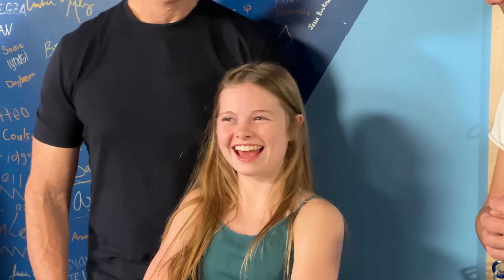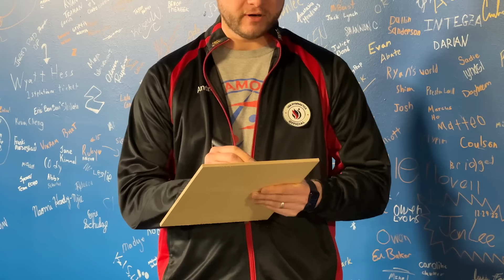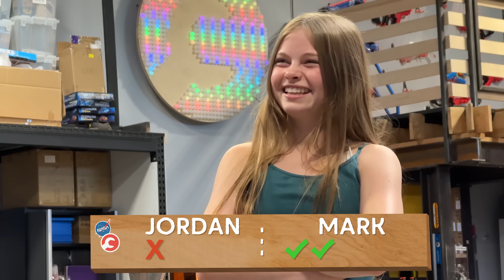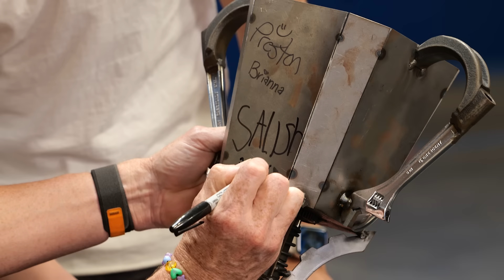Mark Rober vs Salish and Jordan Matter - Extreme Gymnastics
Make sure you watch the incredibly fun video we made with Jordan and Salish.

I started a company called CrunchLabs where we build a toy together and then I teach you all the juicy physics of how it works. So if you want to learn to think like an engineer and have a really fun time doing it, check out the current promotion where you get 2 FREE boxes

NO PURCHASE NECESSARY. Ends 11:59 p.m. PT on 8/17/23. Open to legal residents of the 50 U.S. & D.C., 18+, who are the parent or legal guardian of a child who is between 8 and 16 years of age. GRAND PRIZE WINNER MUST TRAVEL 8/18/23-8/20/23. for Official Rules including full details on eligibility requirements, how to enter, entry periods, winner selection procedure, prize descriptions and limitations. Void where prohibited. Please do not use music in your video entries